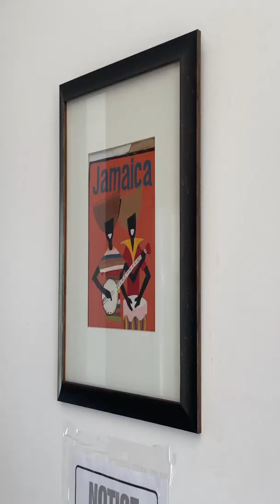New Turtles' Nest Villa Tour!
New tour of Turtles' Nest Villa, Treasure Beach, Jamaica.